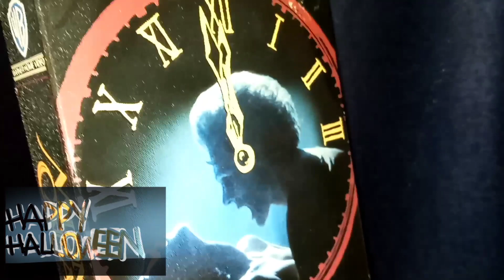random horror rental tape